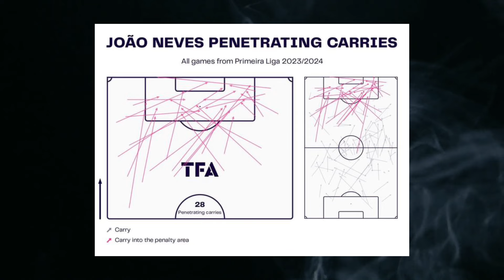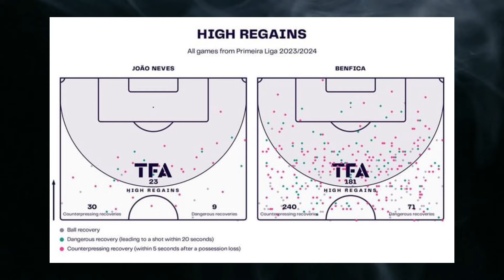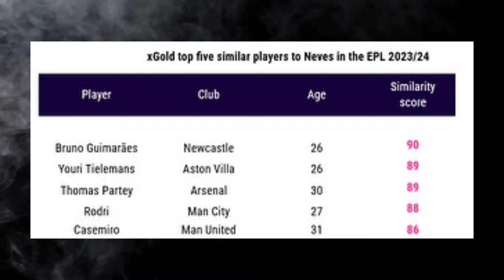Arsenal add TALENTED midfielder to Summer Wishlist…. 👀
Hello Gunners, welcome to the Arsenalfnatics YouTube channel! This channel was created for those who are passionate about ARSENAL FC and want to recieve reliable news from the BIGGEST CLUB IN ENGLAND.

NOTE: we always check news and never share fake stuff.

Arsenal news, arsenal news today, arsenal latest news, latest arsenal news, arsenal fc news,arsenal news now,transfers, arsenal
Fabrizio Romano, today live done deal,